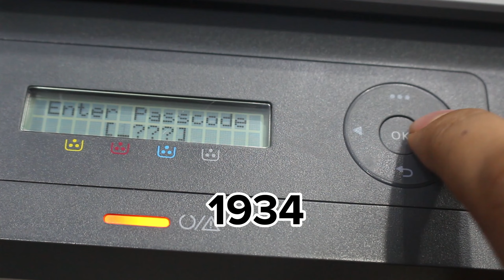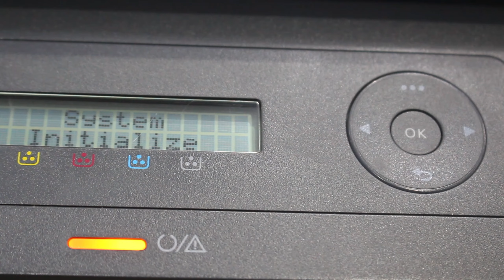Transfer Belt Error HP Color Laser MFP 178nw /MFP 179fdw. Imaging Unit Clear Counts.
HP Laser 178fdw: Transfer Belt & Imaging Unit Error GONE! Reset Counts FAST (Easy Fix)
FIX HP Laser 178fdw Transfer Belt & Imaging Unit Error! Simple Count Reset (No Tools)
HP 178fdw Transfer Belt & Imaging Unit ALARM! Reset Counts & Keep Printing (DIY Fix)

In this video, I will show you how to clear the transfer belt error and imaging unit counts on your HP Laser 178fdw printer. These errors can be frustrating, but with the right steps, you can easily resolve them and get your printer back up and running smoothly.

First, I will walk you through the process of identifying the transfer belt error and imaging unit counts on your HP Laser 178fdw printer. This will help you understand what is causing the issue and how to effectively address it.

Next, I will demonstrate the step-by-step instructions for clearing these counts on your printer. This may involve accessing the printer's settings menu or using specific buttons or commands to reset the counts. I will provide clear and easy-to-follow guidance so that you can confidently perform this task on your own.

I will also share some troubleshooting tips and best practices for maintaining your HP Laser 178fdw printer to prevent these errors from occurring in the future. This may include regular cleaning and maintenance routines that can help prolong the life of your printer and minimize technical issues.

Additionally, I will discuss common reasons why transfer belt error and imaging unit counts may occur in HP Laser 178fdw printers, as well as potential solutions for addressing these issues if they persist after clearing the counts.

Throughout the video, I will provide visual demonstrations and close-up shots of the printer's display screen and control panel to ensure that you have a clear view of each step in the process. This will make it easier for you to follow along and replicate these actions on your own printer.

By following the instructions in this video, you can effectively clear transfer belt error and imaging unit counts on your HP Laser 178fdw printer, allowing you to resume printing without any interruptions or technical difficulties. With a better understanding of how to address these issues, you can feel more confident in managing your printer's maintenance and performance.

Ai generator descriptions, and voiceover